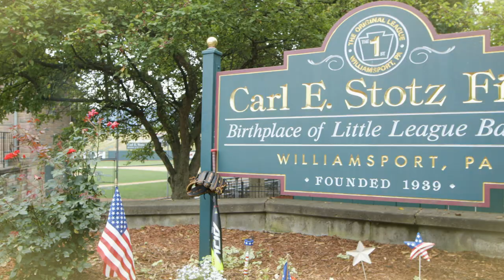Welcome to Williamsport 2019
Welcome to Williamsport! TeamEaston is in Williamsport for the Little League World Series with an on-site activation you won't want to miss.